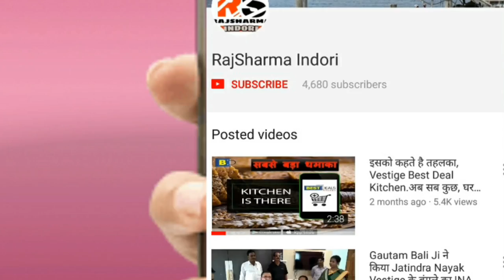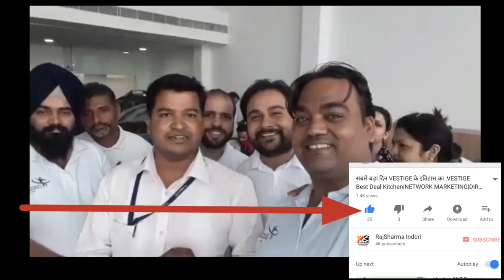20 लाख की JEEP Compass 15 महीने में|TEAM CHAMPIONS VESTIGE powerDirect Selling|MLM|NETWORK MARKETING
REDEMEI NOTE 4 at unbelievable price of 9499rs @ a discount of 1500rs . Also 10% additional discount if pay through SBI Debit or Credit card

LUXARY Sedans JEEP Compass in 15 months|TEAM CHAMPIONS VESTIGE power ,Direct Selling |MLM
Whats app Help

Friends In this video we will see success story of SUKHDEV SINGH from Amritsar PUNJAB who has joined Vestige just 15 mins ago has within 15 months he has achieved Universal Crown Director level along with a TVS JUPITER, MARUTI SUZUKI SWIFT & now 20 lakhs Luxary CAR JEEP COMPASS.
He is part of Team Champions who is breaking all possible records & now heading towards a unbeatable path

luxury sports cars,luxury car brands,bestluxury cars com,most luxurious car,new luxury cars